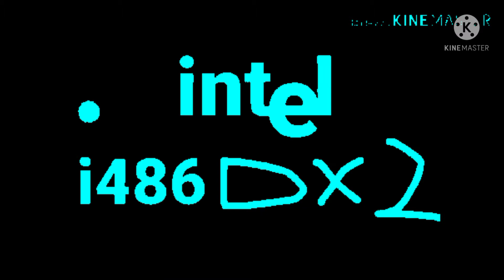Intel Logo History (Part 1) In IFOE Effect